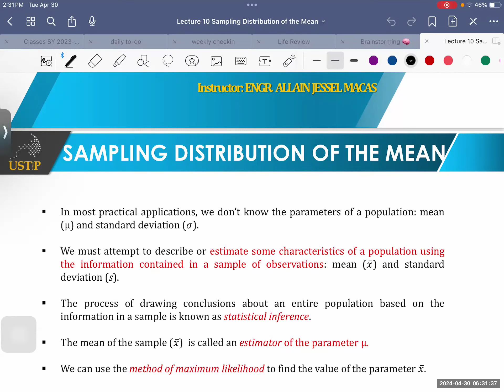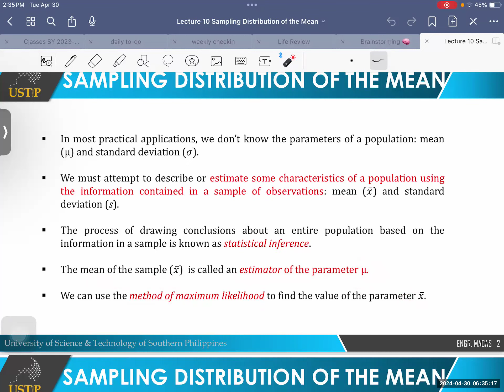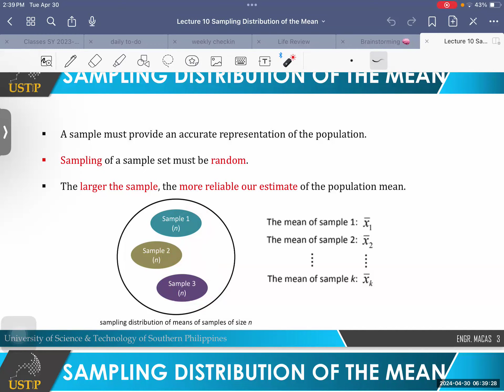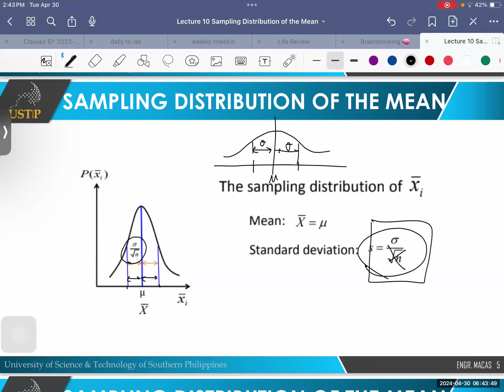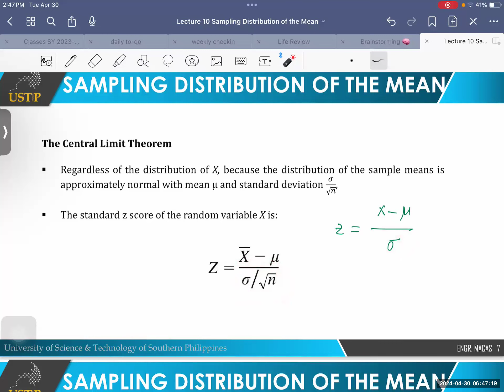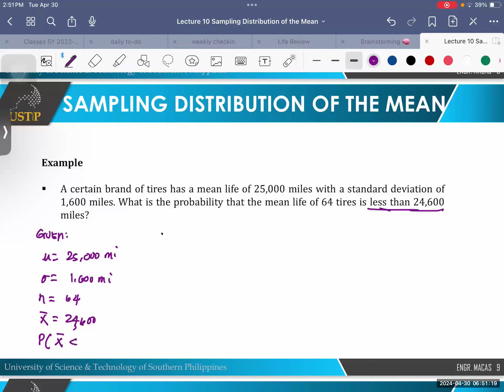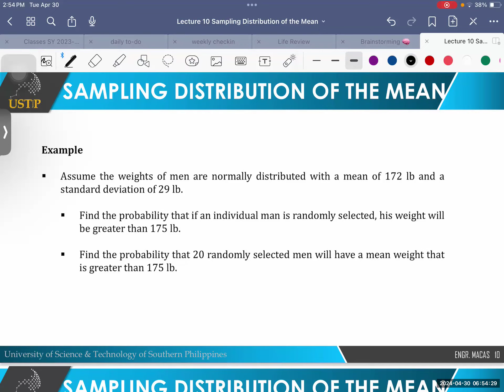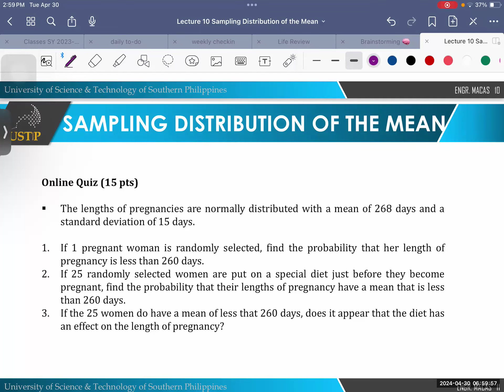Sampling Distribution of the Mean